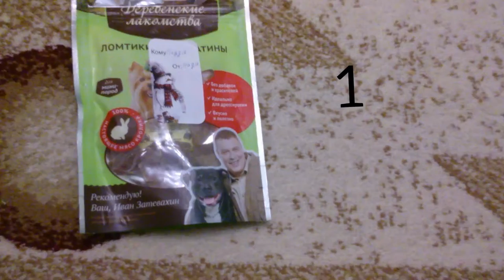Что мне подарили на Новый год? | Crested Teddy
Привет!  Простите, что так долго не было роликов( кто следит за моим инстаграмом знает почему), но сегодня я решил вам показать, что мне подарили на Новый год!  Приятного простмотра)

Не грусти,если не получается дрессировать собаку,
Для этого нужен ПОЗИТИВ!